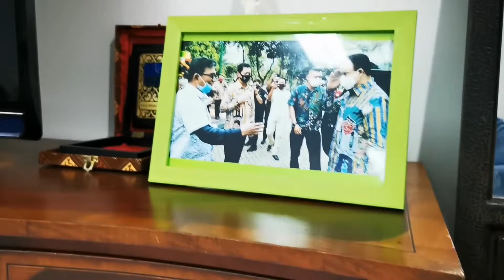Komisaris PT JiExpo M. Rico Sinaga | Selamat Milad Forum RT RW DKI Jakarta